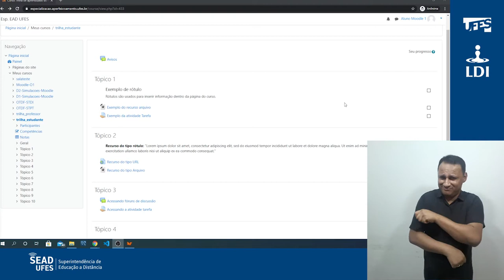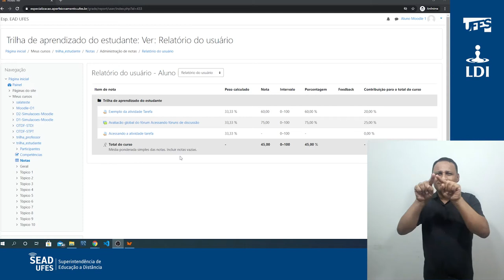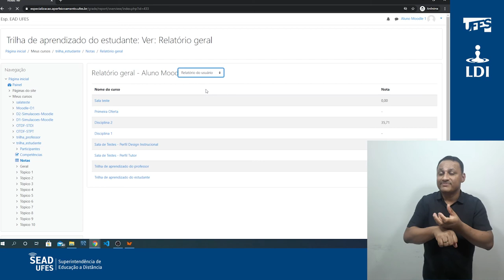Visualizar notas (LDI/Sead/Ufes) [LIBRAS]